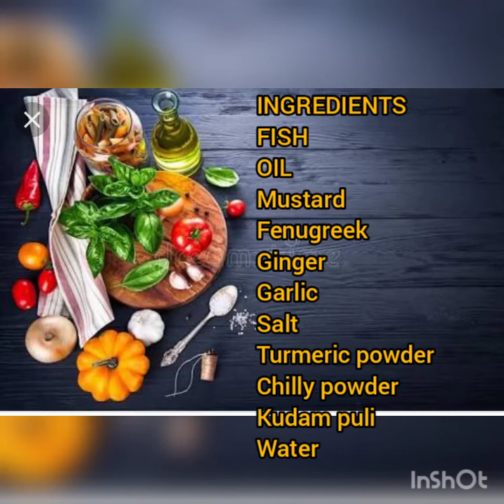🔥നാവിൽ രുചിയറു൦ മി൯ കറി😋😋|A KERALA STYLE FISH CURRY🍛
H and K Tips